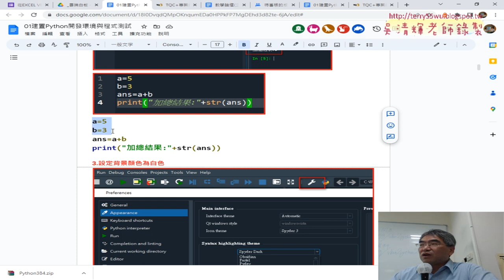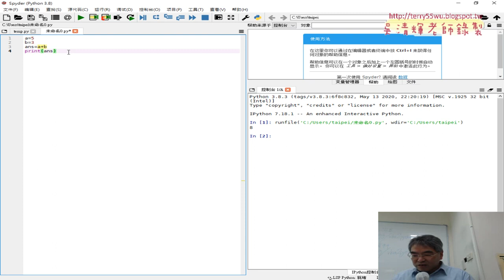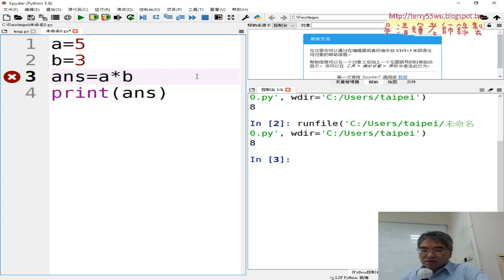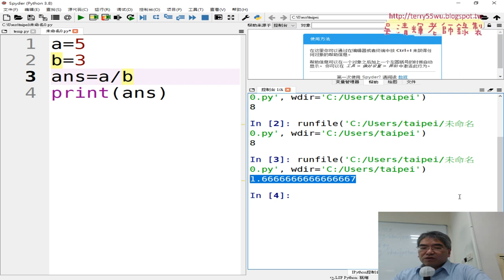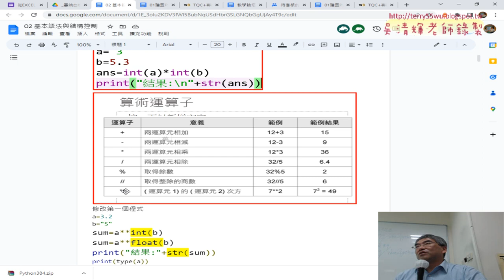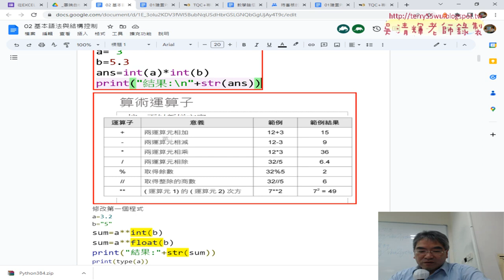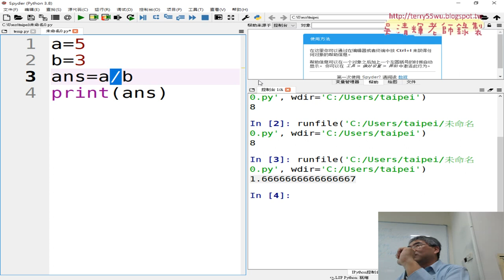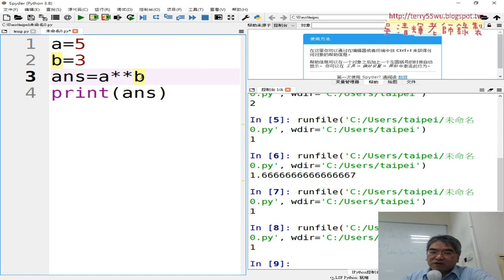04 新增模組與輸入程式並執行與算術運算子